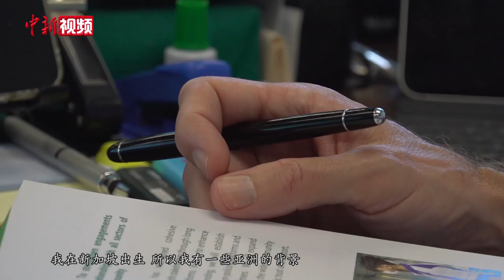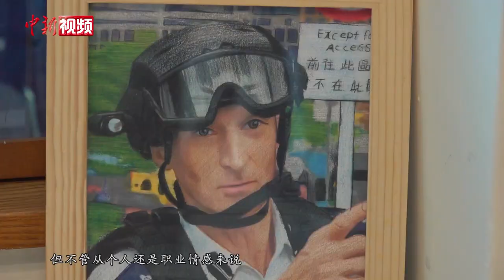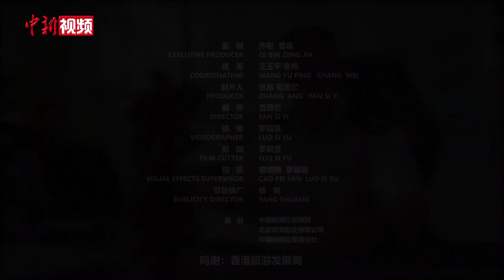【香江洋面孔】香港“洋警司”庄定贤：以港为家 冀“东方之珠”活力永续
作为香港人最熟悉的外籍警察之一，香港警务处助理处长David Jordan是如今香港警队中为数不多的“洋面孔”，时常因执行警务出现在公众视野，他有一个更为人所熟知的中文名字——庄定贤。庄定贤出生于新加坡，曾服役于英国皇家海军。1992年，在英国完成学业后，因为一次偶然的机会，他加入了香港警队。漂洋过海，落地生根，三十年间，他以警察的身份守护着这座城市，也见证着“东方之珠”的成长与发展。正如他所说，“我在这里度过了我人生的大部分时光，不管是从工作还是生活上，香港都是我永远的家。”